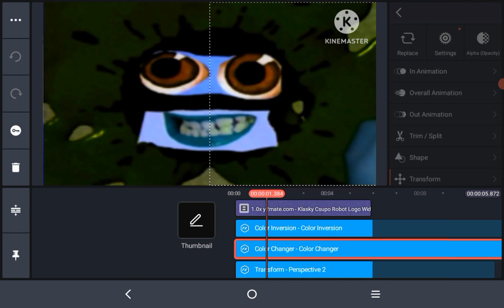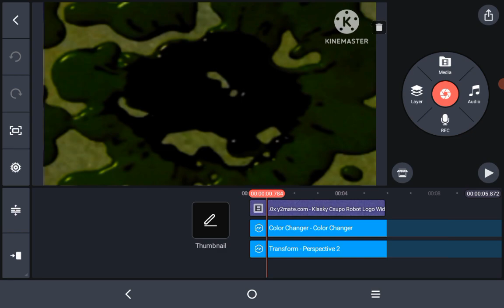How To Make Color Corrector (Secondary) On Kinemaster Without Layers And Mirror